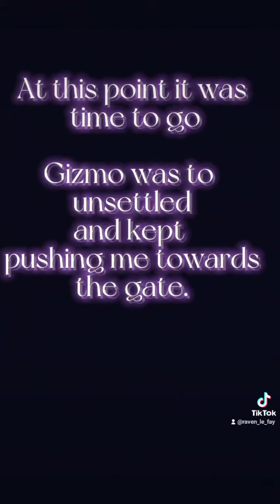Gizmo the dog senses the spirit of George